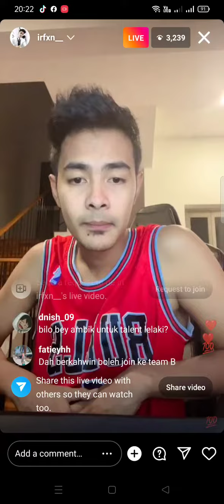mencari talent baru ai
welcome everyone to my channel, please subscribe to my channel, here I will share the best kind of songs and lyrics, thank you for supporting me, don't forget to like, comment and subscribe